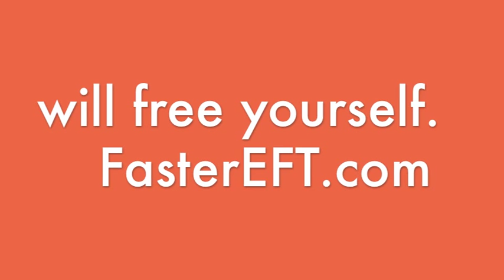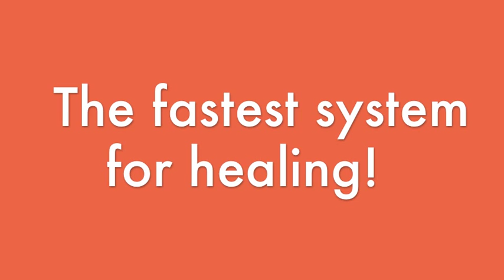290 How to build new Relationships using FasterEFT-Eutaptics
The key to healing your relationships and building new ones, whether romantic or otherwise, is avoiding replaying past memories. Stop tormenting yourself by replaying bad memories.

FasterEFT operates on the premise that by addressing all hurts, fears and emotions from your past, you can heal your present. You can't change other people, but you can heal yourself emotionally and psychologically and love yourself by making peace with what is within you. By healing yourself you will heal your relationships.